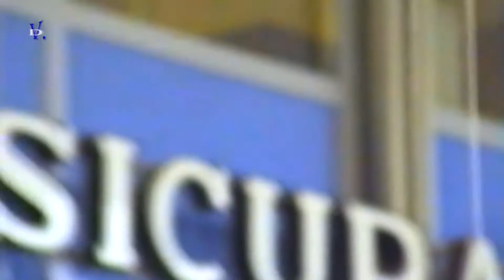ORIO COCCONI Ti telefono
Registrazione fatta in centro a Reggio Emilia